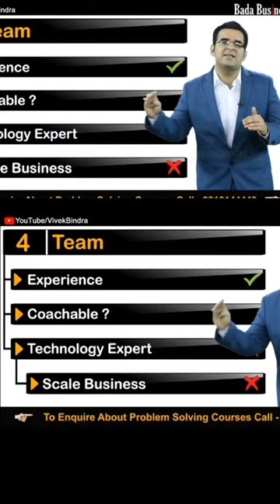part 2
Rs.2000 रोजाना कमाए New Business Idea 2023, Small Business Idea, Low Investment Startup

2024 मे लाखो कमाकर देगा New Business Ideas 2023 | Startup Authority

3 हज़ार में रोज़गार | Business Ideas | New Business Ideas 2023 | Business Ideas 2023 | New Business

Flipkart Vs jioⓇ
7 Fast Growing Business Ideas 2023 || New Business Ideas || Social Seller Academy

New Business ideas everyday 2. Suppliers/Wholesalers database

3. New Softwares & Tools for online selling

4. Best Marketing Ideas

5. FREE Webinars and Workshops 6. Free Promotion in the Community

Startup Consultation

Youtube Promotion

Content Development

Business Ideas

2: New Business Ideas 2023 3: Business Ideas 2023

4: New Business. 5: Business 2023

6: Business Ideas 2023 India 7: New Business Ideas 2023 India

001 stranger things
fall full movie 2022
kahani
kapil sibal
sindurara adhikara odia serial
the exorcist believer trailer
triple century in cricket
wonder woman ringtone